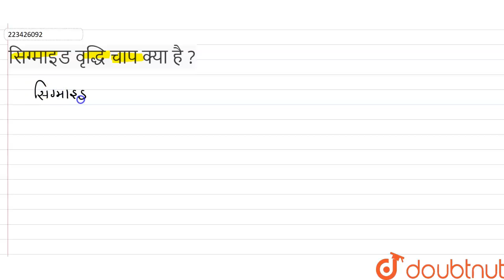सिग्माइड वृद्धि चाप क्या है ? | 12 | पादप वृद्धि | BIOLOGY | SANJEEV PUBLICATION | Doubtnut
सिग्माइड वृद्धि चाप क्या है ?
Class: 12
Subject: BIOLOGY
Chapter: पादप वृद्धि
Board:Rajasthan Board

👉 Have Any Query? Ask Us.